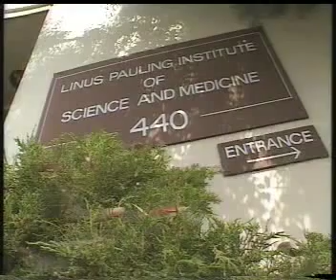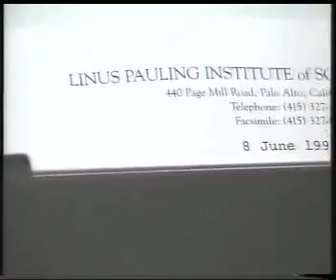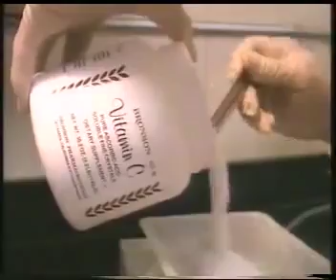Linus Pauling – Dr. Matthias Rath: Vitamin C and the control of heart disease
Dr. Matthias Rath was a close collaborator and friend of the late Dr. Linus Pauling. Dr. Rath has published more papers together with the two-time Nobel Laureate than any other living scientist -- including publications of breakthrough discoveries about the nature of cardiovascular disease as an early form of the sailors' disease scurvy. This short piece of film, released in 1994, documents the two scientists' work together.

For further information on Dr. Rath and his work, and to learn how you can become a volunteer campaign organizer in your country, we invite you to contact the Dr. Rath Health Foundation